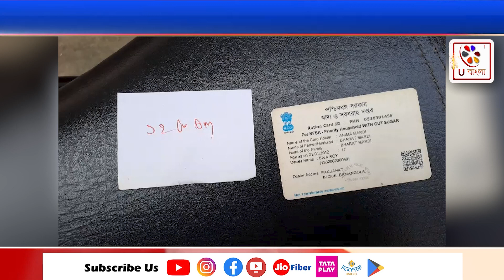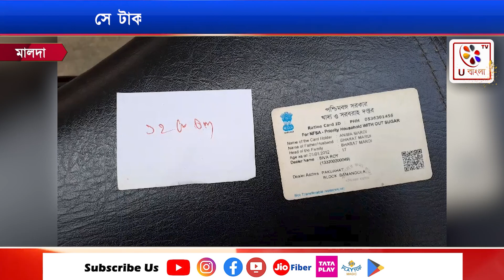Malda | দুয়ারে রেশনে আজব ছবি দেখা গেল মালদহের পাকুয়ায় | U Bangla TV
মালদাতে দুয়ারে রেশনে আজব ছবি দেখা গেল মালদহের পাকুয়ায়। খাদ্য সামগ্রীর বদলে রেশনে মিলছে টাকা। সে টাকা গুনে গুনে দিচ্ছেন খোদ ডিলার নিজেই। বুধবার সকালে রেশনের এমনই ছবি প্রকাশ্যে আসতেই হইচই পড়ে যায় জেলার প্রশাসনিক মহলে। পুলিশের পাশাপাশি ঘটনাস্থলে পৌঁছন বামনগোলার ফুড ইন্সপেক্টর মহম্মদ আলমেবাশেরুল।                             গ্রাহকদের সুবিধার্ধে দুয়ারে রেশন চালু করেছে রাজ্য সরকার। এক বছর ধরে মালদাতেও সে প্রকল্প চলছে। তবে পাকুয়ায় কামাতিপাড়ায় দুয়ারে রেশনের কোনও চিহ্ন নেই। নেই ফ্লেক্স, ফেস্টুন কিংবা খাদ্য সামগ্রী। রেশন ডিলার বিভা রায়ের ছেলে ঝঙ্কারেশ রায় কর্মীর পাশে দাঁড়িয়ে গ্রাহকদের হাতে হাতে দিচ্ছেন নগদ টাকা। এমনই অভিযোগ গ্রাহকদের। তাঁদের দাবি, রেশনের খাদ্য সামগ্রী আটা,চালের মান খুবই নিম্নমানের। তাই, চাল, আটা খোলা বাজারে বিক্রি করতে দিতে হয়। তবে রেশন ডিলার নিজেই রেশন দোকানে বসে আটা, চালের মূল্য ধরে টাকা দিয়ে দিচ্ছেন।                                                                     যদিও রেশনে খাদ্য সামগ্রীর বদলে টাকা দেওয়ার কোনও নিয়ম নেই বলে জানিয়েছেন খাদ্য সরবরাহ দফতরের কর্তারা। রেশন ডিলারের দোকান এবং গোডাউনেও যান তাঁরা।